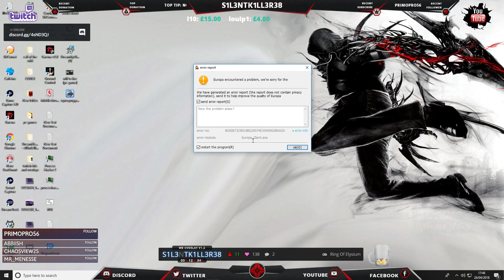ring of elysium {pc game} 26 04 18